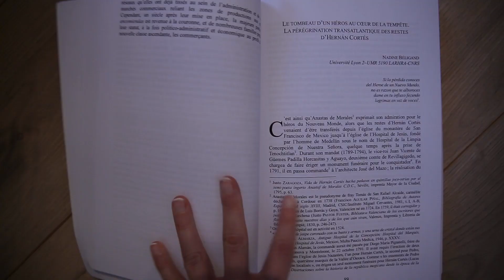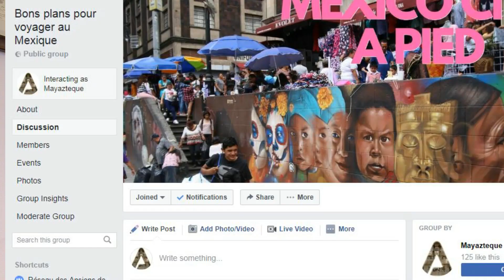Comment étaient habillés les prêtres aztèques ? (Point lecture #5)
Je vous parle du livre Conquistadors, négriers et inquisiteurs, trois figures majeures du monde colonial américain XVIe-XVIIIe siècles paru aux Editions L'Harmattan.

On y apprend plein de chose !!!

420 pages. 39 euros.